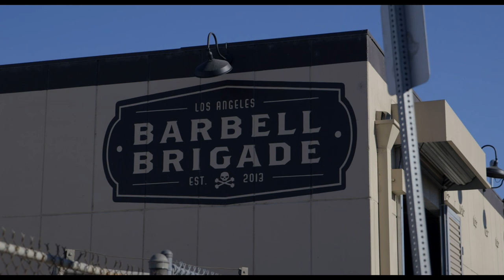Barbell Brigade Seminar | Mark Bell & Silent Mike's Motivational Talk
Mark Bell invaded Barbell Brigade on his last trip to LA.  Mark discusses training, motivation and why he's so fat.  Mark offers his unique perspective on improving your bench, squat and deadlift.  He also offers his opinions on what it takes to succeed not only on the platform but in life.  So get a pint of Ben & Jerry's and have a listen.

Edited by the Intern (IG @mattangbanger)

Barbell Brigade
646 Gibbons St

➢ Super Training Gym : If you're a savage, THIS SHIT IS FREE!